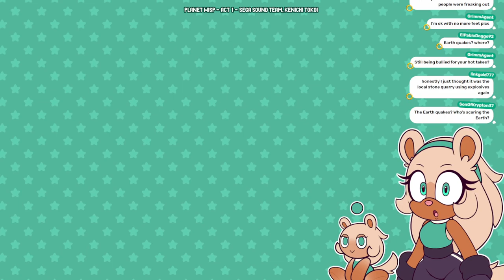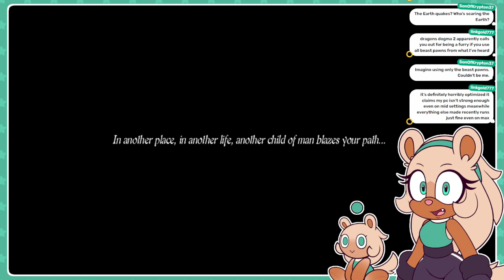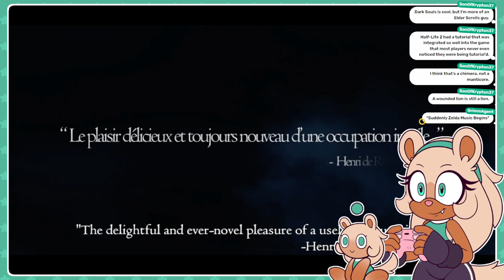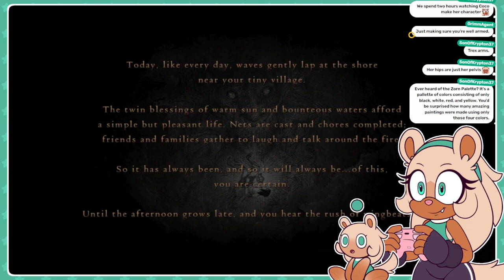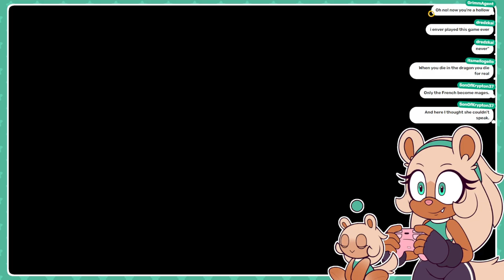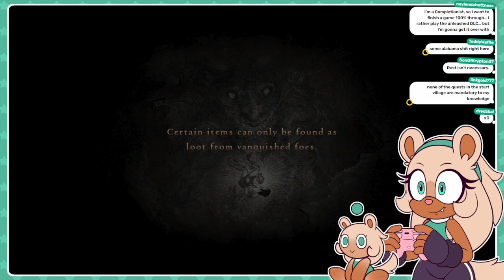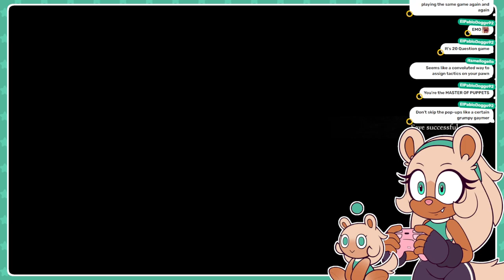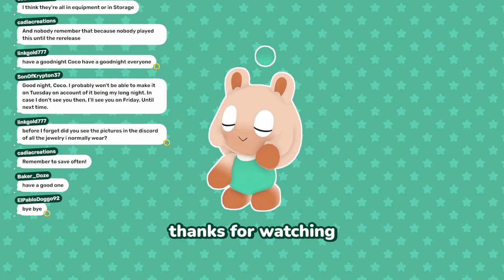Dragon Deez Dogma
00:00 - Starting Soon
02:07 - Silly ferret is muted lmao
06:03 - Chatting!